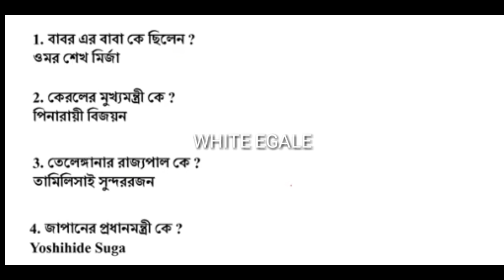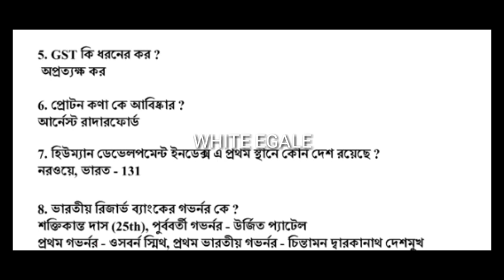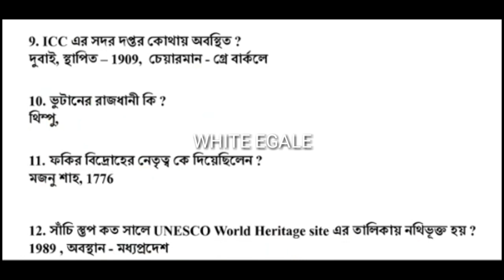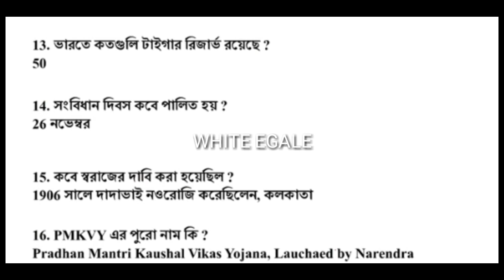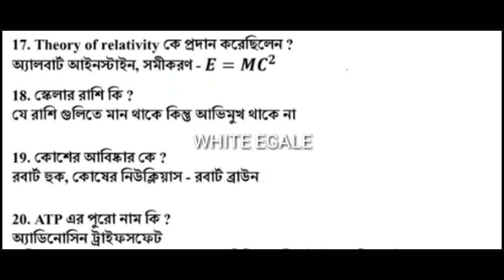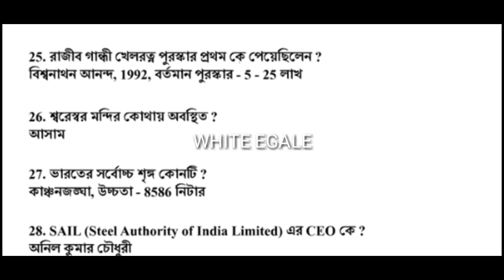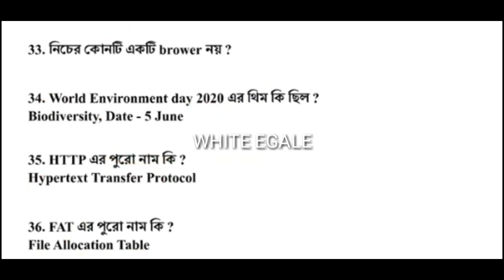NTPC 29-12-2020 সারা দিনের পরীক্ষায় আসা কিছু প্রশ্ন||ntpc questions today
হ্যালো বন্ধুরা আমি আওলাত বসুনীয়া।আমার চ্যানেল এর নাম *white egale 140*এই চ্যানেলের মাধ্যমে চাকরি খবরাখবর দেওয়া হয়।চাকরি প্রার্থী হলে channel টা subscribe করে রাখুন।এছাড়া কোন চাকরি কবে রেজাল্ট , কবে পরীক্ষা যাবতীয় আপডেট দেওয়া হয়।এই channel টা নিজে  subscribe করে অন্য কে শেয়ার করে দিবেন।